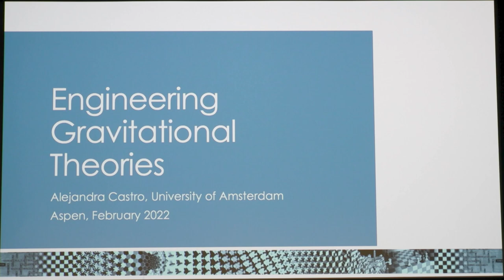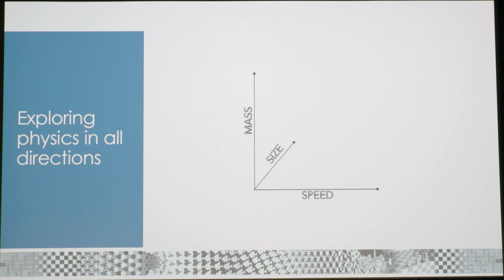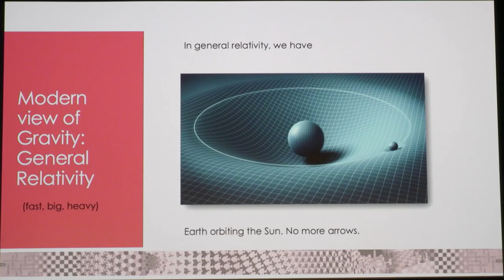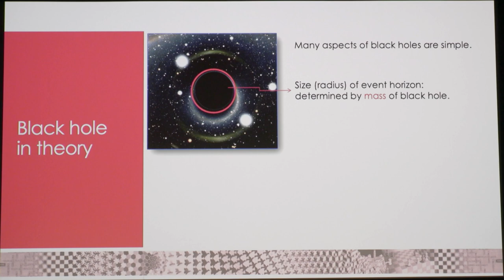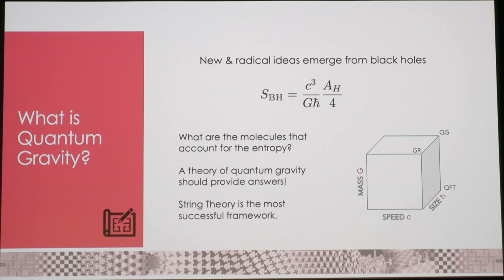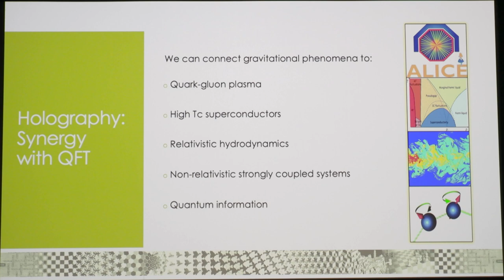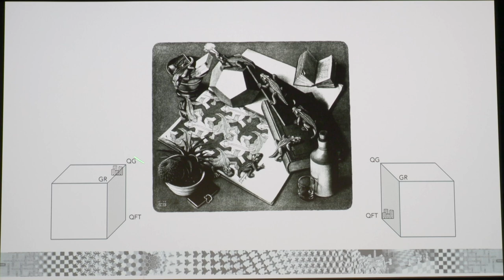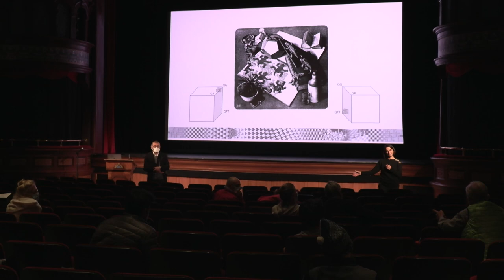Engineering Gravitational Theories by Alejandra Castro, University of Amsterdam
Holography posits a radical way to quantify gravitational physics. It claims that all information of a gravitational theory in a region of space can be en-coded by a quantum theory at the boundary of this region. This lecture will discuss holography from an engineering perspective. We will see how one can engineer—i.e., design and build—gravity through this relationship, using possible quantum theories on the boundary as materials for the undertaking. Overcoming the challenging obstacles to this engineering task is paramount for deciphering the mysterious properties of black holes and understanding the role of dark energy in cosmology.